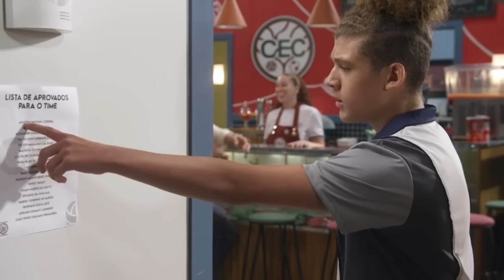Resumo Semanal A Infância de Romeu e Julieta 12 a 16 de agosto de 2024 Resumo Semanal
Resumo semanal da novela A Infância de Romeu e Julieta 12/08/2024 a 16/08/2024 completo

a infancia de romeu e julieta
romeu e julieta
a infância de Romeu e Julieta